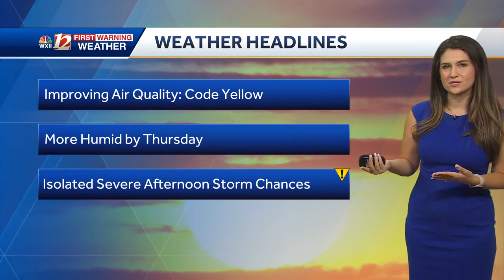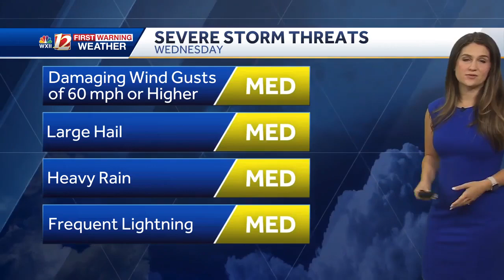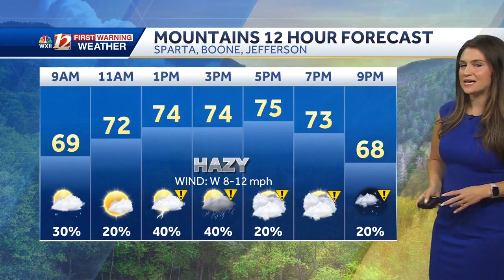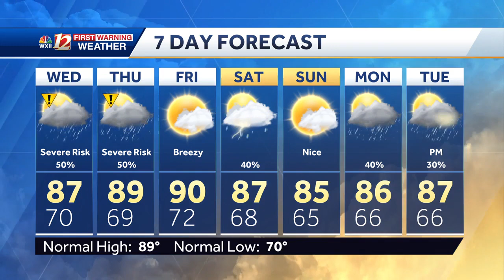IMPACT DAY: Strong Storms Possible Wednesday